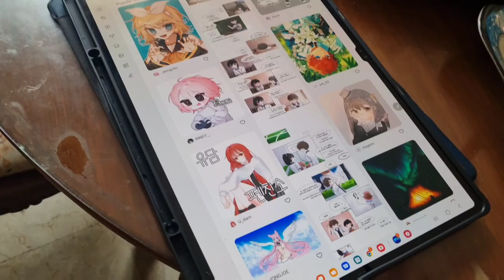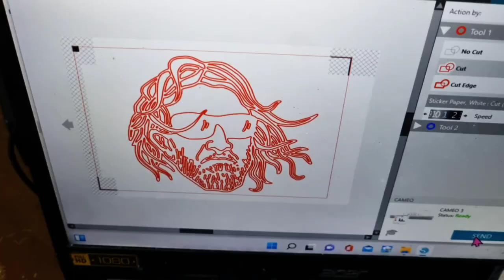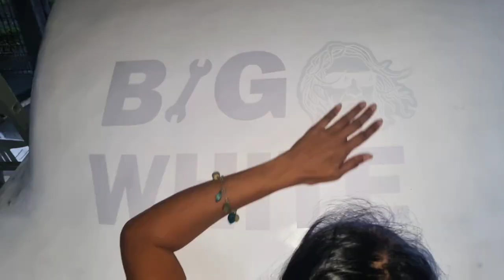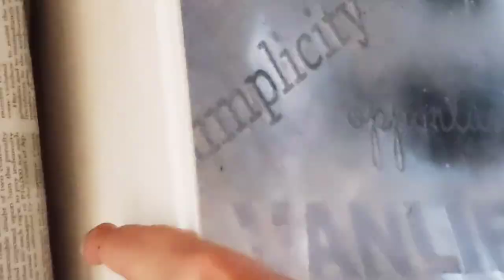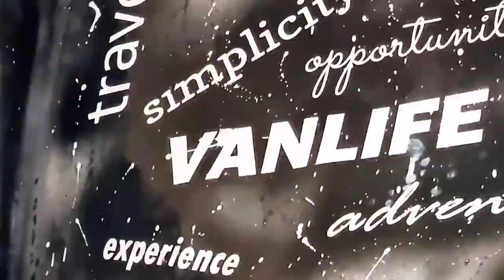Campervan Art | DIY Stencil Art | L300 Campervan | Big White | Vanlife PH | Silhouette Cameo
Time lapse of how we made our DIY stencil art on our campervan loft exterior. This is only one part of our exterior campervan art, using our Silhouette Cameo die cutting machine to produce our own stencils. More videos coming soon!

Our Mitsubishi L300 FB DIY campervan had been modified by the former owner who had the entire body fabricated to have a high roof. It was originally designed with wheelchair access.

FilAmstagram is a Filipino-American vanlife family vlog by Paul, Bing, and Miriam Grace Rush, the enduring spirit of baby Kateri Angel, and now, Cutie the Van Dog. We currently reside in the Philippines, where we try our best to help support local industries by showcasing places especially those off the beaten path.

Though there are still very few full-time vanlifers in the Philippines, Vanlife PH is a fast-growing movement especially now during the pandemic. Join us for vanlife inspirations!